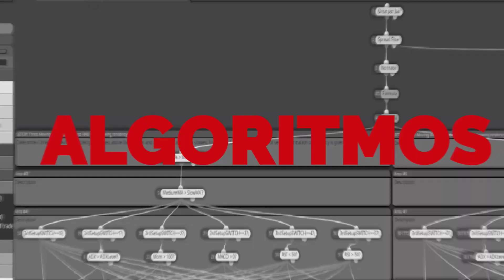🕵️ TRADING Algorítmico - CREAR Robots de Trading desde Cero 😎 [Curso Trading Algorítmico]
😨 "¿Por dónde EMPEZAR?" - Si te has preguntado eso antes de HACER tu Primer Robot de Trading o Robot de Forex estás en el Sitio CORRECTO 💪

En este Video Te explicamos:
👉 ¿Por qué tienes que elegir tu Familia de Sistemas correcta antes de empezar? y ¿Por qué es tan crucial para crear tus Robots de Trading?
👉 Qué es el Setup y Cómo definirlo en tus Robots de Trading o Robots de Forex🤖

Cómo usar la 🍸Coctelera 🍸 de Indicadores de Trading: RSI, Estocástico, MACD, Williams PR, CCI, Bolinger, Keltner ... - Elige lo que quieras... pero combínalo con un poco de Coco 🧠

Si no te suena alguno de estos puntos, pues date prisa 🏃‍♂️🏃‍♂️ Mira este Video hasta el Final y te ACLARAMOS Todo DENTRO ✋